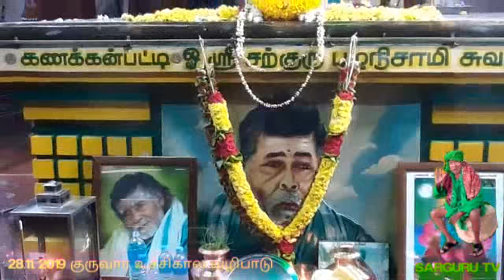SARGURU TV 28.11.2019 குருவார உச்சிகாலபூஜை